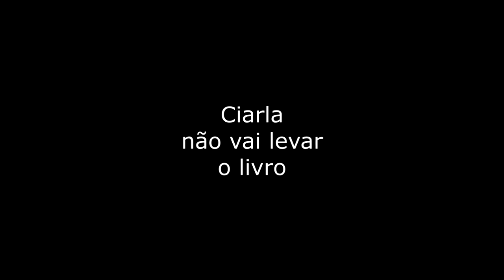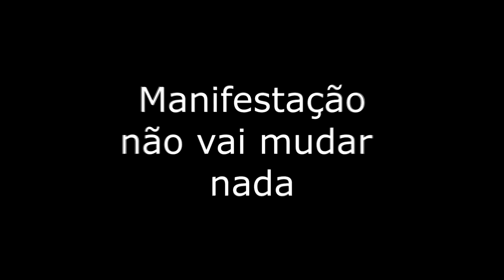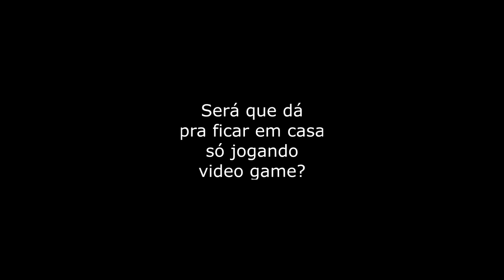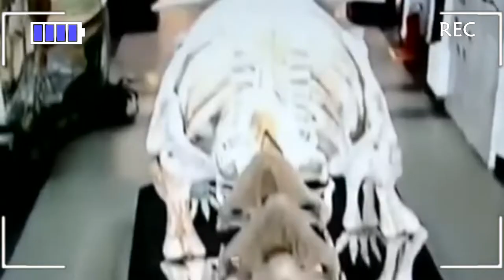Reagindo a videos de crianças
Crianças sinceras e verdadeiras, elas falam tido o que pensam, o que vem na cabeça e isso é incrível.

O menino que não gosta da creche, o que ele mais gosta na creche é de ir embora.
A menina que diz que a manifestação é uma perda de tempo e que não vai mudar nada.
A menina que não vai levar o livro pra casa.
O menino que responde na lata pro Faustão, resposta dura e imediata.
O menino que manda a repórter perguntar para os caras do futuro, sobre como será o futuro.
O jogador de Rugby
O menino que entende que cachorro ao invés de o que que você achou?